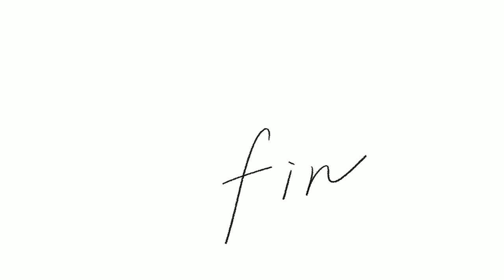再生数が伸びるとうｐ主が凹む不思議な動画7